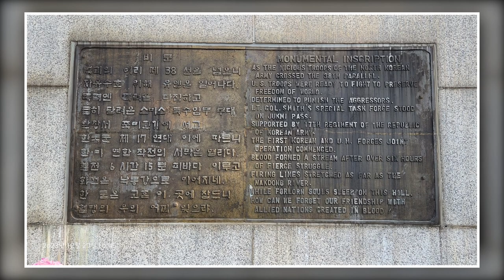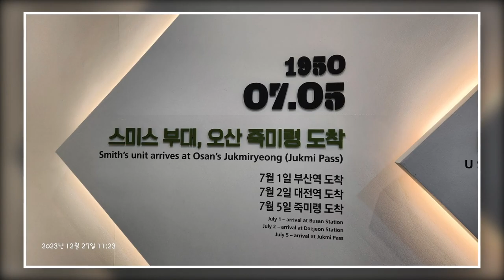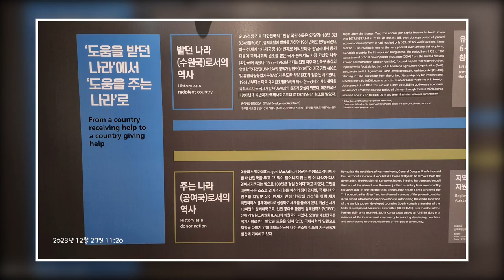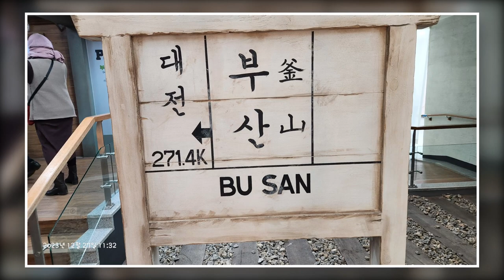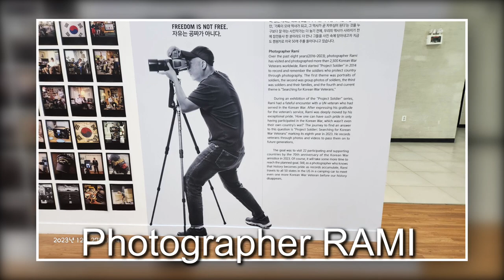오산죽미령평화공원 Photo sketch(peace park)